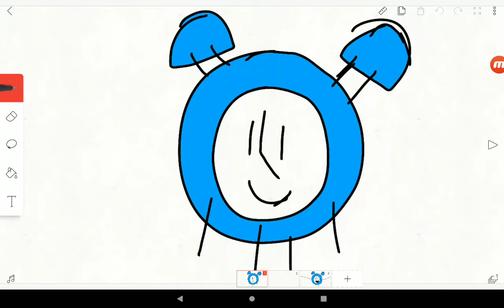BFB Alarmey Eats You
Alarmey from Roblox